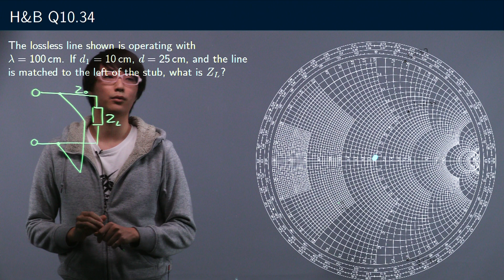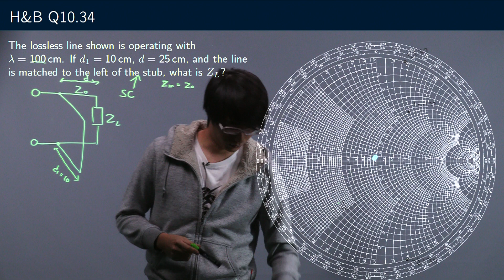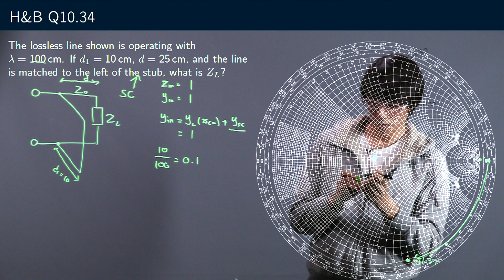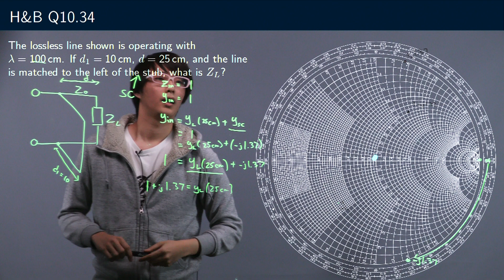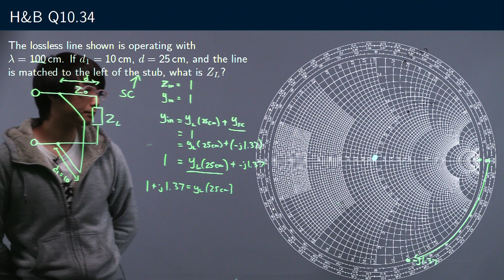ELEC311 - The Idea Behind Stub Matching - H&B Q10.34